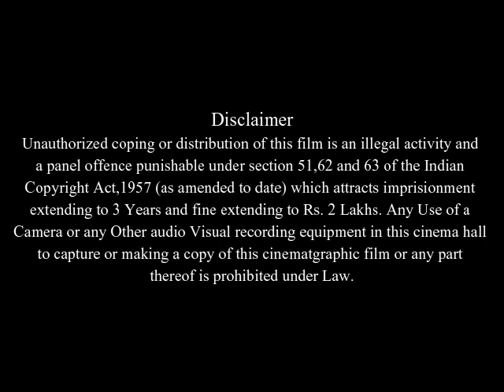What a Girl Wants Full Movie Facts And Review | Amanda Bynes | Colin Firth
In this video we will tell you about fact and review of movie What a Girl Wants